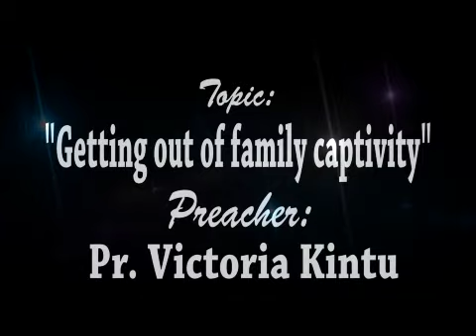Supreme Worship Center Nalumunye - Overnight 30th.05.2020 Topic Getting out of Family captivity.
Pr.Victoria Kintu